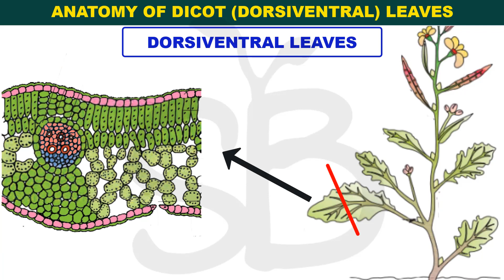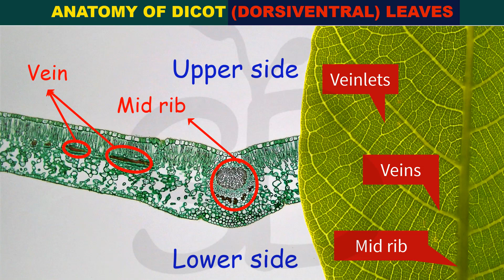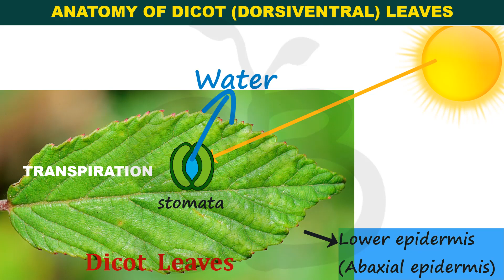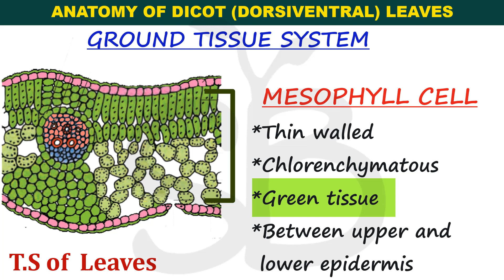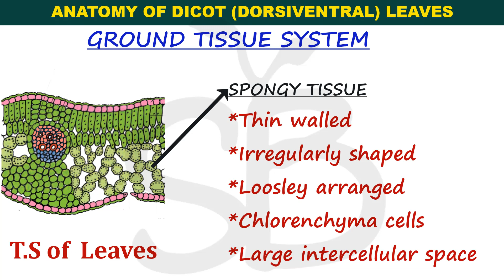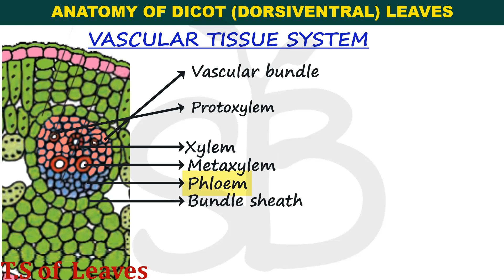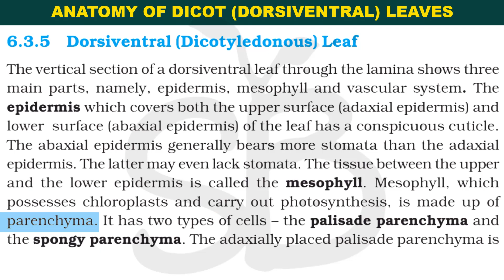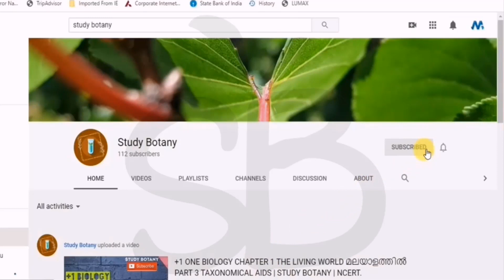DICOT(DORSOVENTRAL) LEAF ANATOMY OF FLOWERING PLANTS PLUS ONE BIOLOGY MALAYALATHIL CHAPTER-6 NCERT